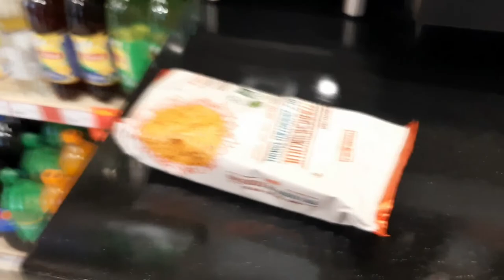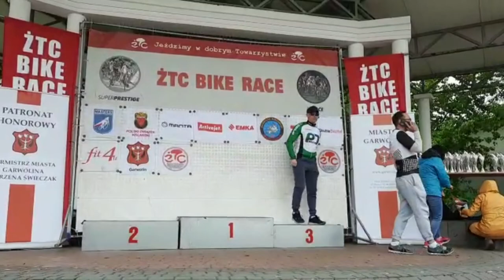Wiało dmuchało a wyścig ze średnią 41,4 się przejechało ŻTC Garwolin 2022